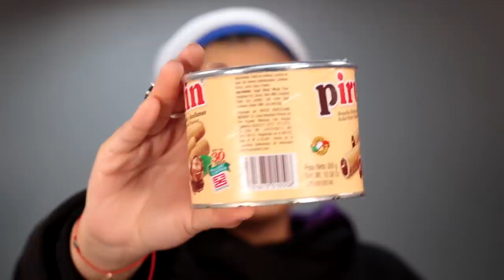MAQUILLAJE CON PALETA JAMES CHARLES - LA MUSU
GRATIS!!! todos los envios en venezuela

Si las tienes sube una foto con el salambrushset así le puedo dar, like comentar y repostear.

Se Miembro de mi canal y ve CLASES DE MAQUILLAJE ONLINE Por solo 4.99$ al mes

POBOX:
si quieres enviarme algo hazlo! a este direccion
Just send me something HERE
 La Musu ( Amanda salazar)
gp cargo
9649 NW 33 RD St Doral  Miami FL zip code: 33172

Edicion
Edito imovie